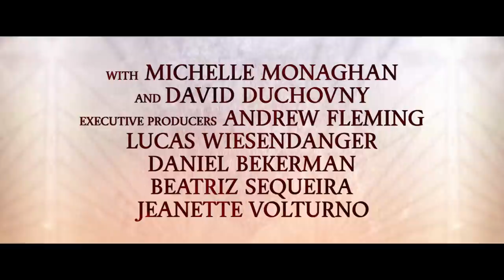THE CRAFT: LEGACY - Official Trailer | In Cinemas October 29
In Blumhouse’s continuation of the cult hit The Craft, an eclectic foursome of aspiring teenage witches get more than they bargained for as they lean into their newfound powers.

Written and directed by Zoe Lister-Jones, the film stars Cailee Spaeny, Gideon Adlon, Lovie Simone, Zoey Luna, Nicholas Galitzine, with Michelle Monaghan and David Duchovny. Blumhouse and Red Wagon Entertainment are producing the film for Columbia Pictures.